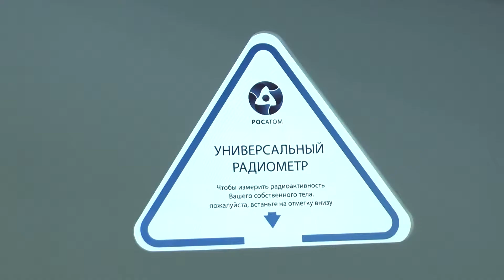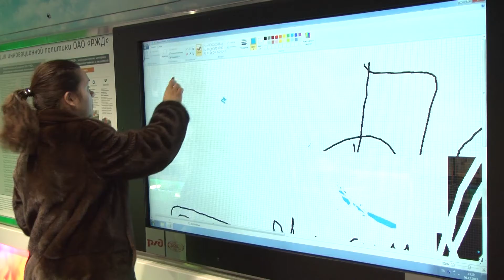Музей РЖД в Лодейном Поле